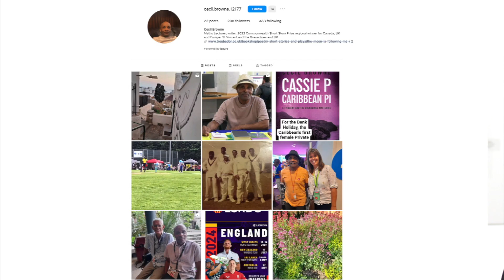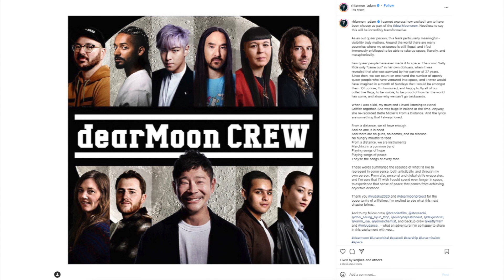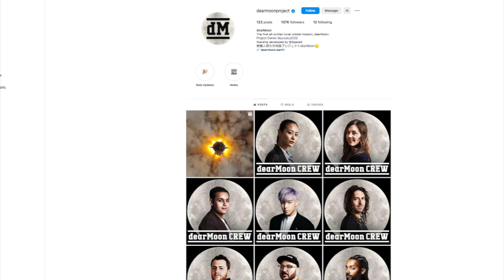Visiting photographer & author recently immersed themselves in Gibraltar & its culture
A visiting photographer and a writer recently immersed themselves in Gibraltar and its culture. Rhiannon Adam and Cecil Browne held a talk at the Fine Arts Gallery during their stay.

Rhiannon spent some time in Gibraltar when she was younger and was excited to return and research the Rock. She is also a part of the SpaceX dearMoon project, the first all-civilian lunar orbital mission.

Meanwhile, Cecil was born in St Vincent and the Grenadines and writes about “exploring the nature of relationships” He was keen to discover how Gibraltarians define themselves.

Their visit has been organised through Gibraltar Cultural Services.

Michael Beltran spoke to both.